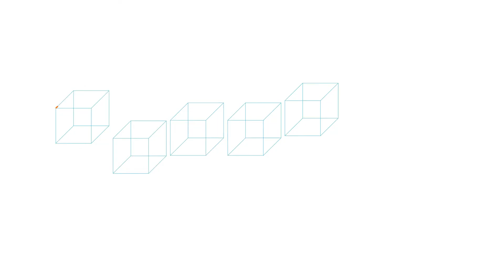Visual Artist Kite on How to Develop a Good Relationship with A.I.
Kite, aka Suzanne Kite, is an Oglala Lakota performance artist, visual artist, and composer raised in Southern California. A PhD candidate at Concordia University, her work incorporates contemporary Lakota epistemologies to question how to develop an ethical relationship with artificial intelligence. While speaking with event moderator Manuela Well-Off-Man, chief curator at the Museum of Contemporary Native Arts, Kite explained how “Ínyan Iyé (Telling Rock),” a collaboration with her partner, artist Devin Ronneberg (Kanaka Maoli), incorporates these ideas. Kite spoke at a Zócalo Public Square event titled “How Are Native American Artists Envisioning the Future?” and held at Cross Campus in downtown Los Angeles.